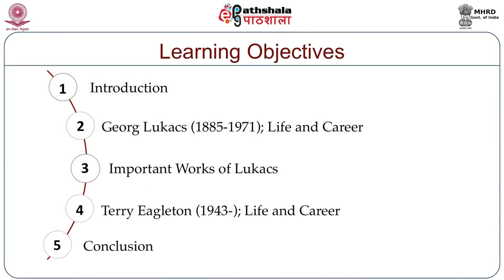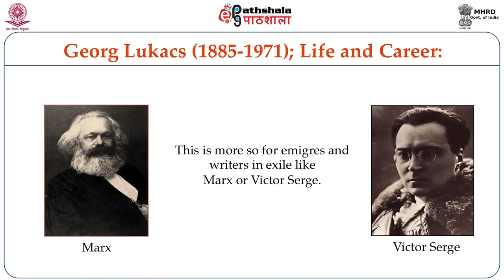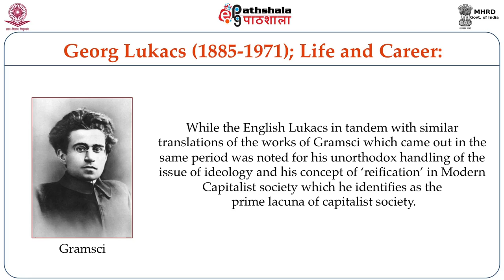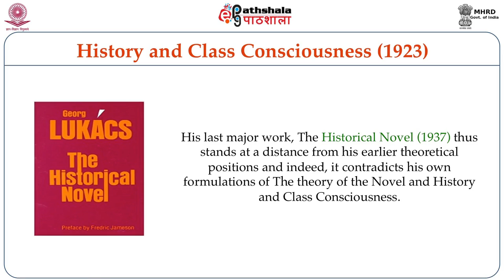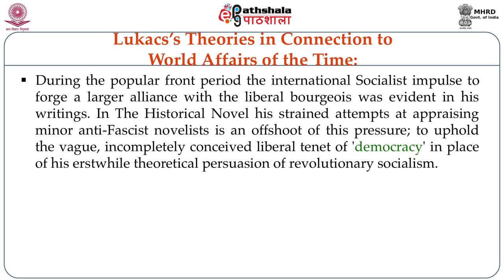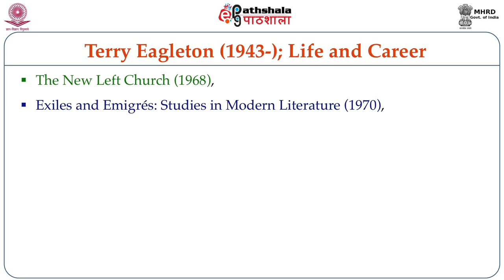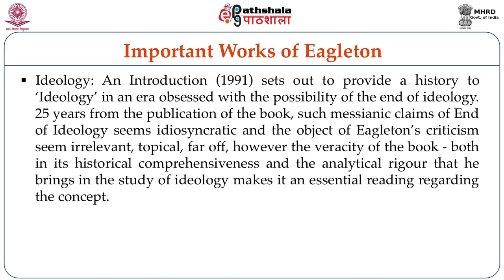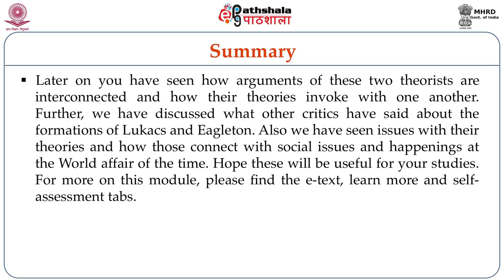Texts and History: Georg Lukacs, Terry Eagleton (ENG)